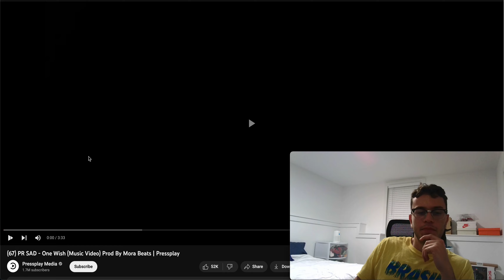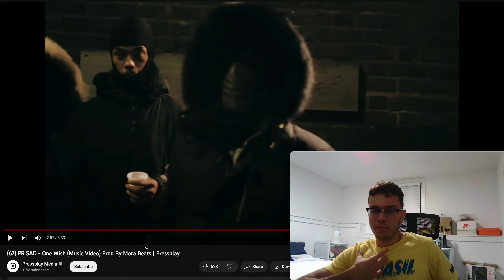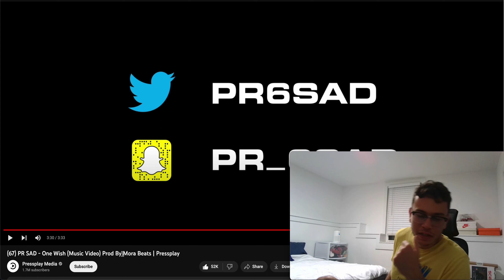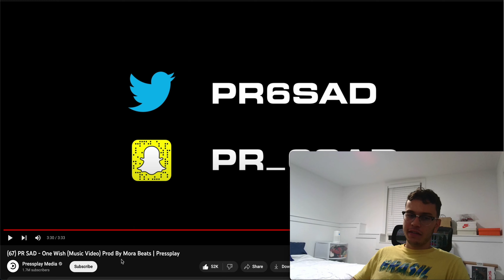FAMMMM THIS ONE IT - American Reacts to (67) PR SAD - One Wish Prod By Mora Beats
broooooo what a tune from pr bro disrespecting crazy buh flow cadence all that was top tier

SOCIALS
INSTA - @ali.ahmed1017    (yes the 1017 for gucci mane, even tho ion even fw gucci like dat I JUST WANTED A COOL NUMBER CUZ JUST MY NAME WAS TAKEN allow me fam)